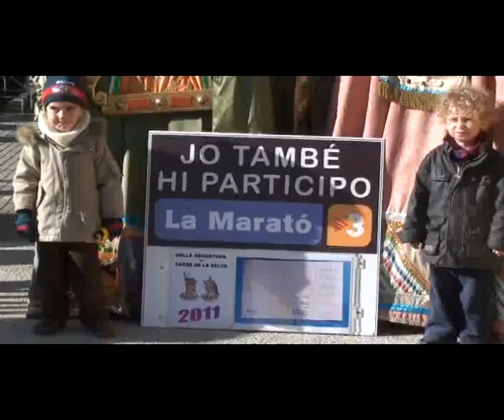La Marató de TV3 a Cassà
A Cassà , sentim la Marató el 18-12-11.